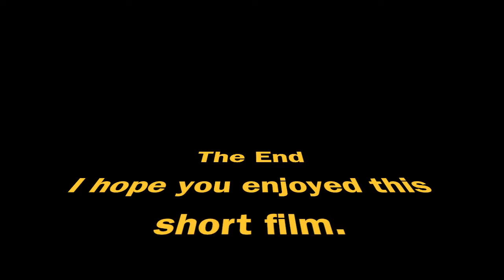Magical Me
How to make someone disappear